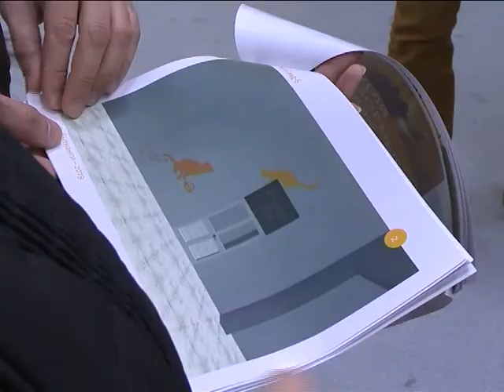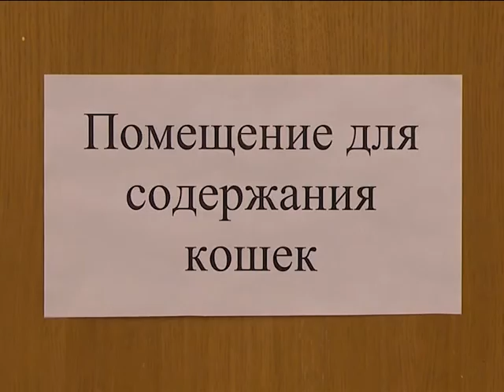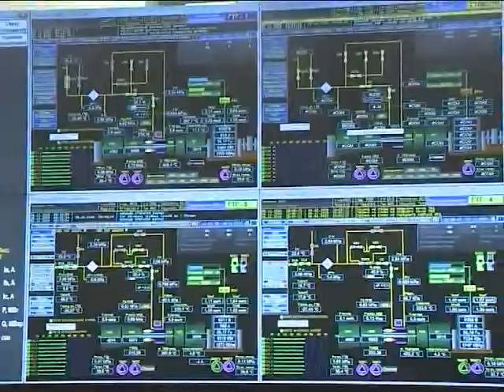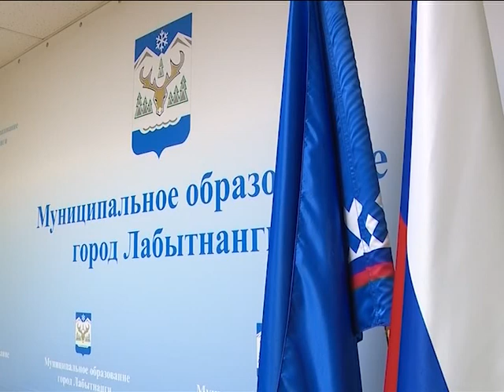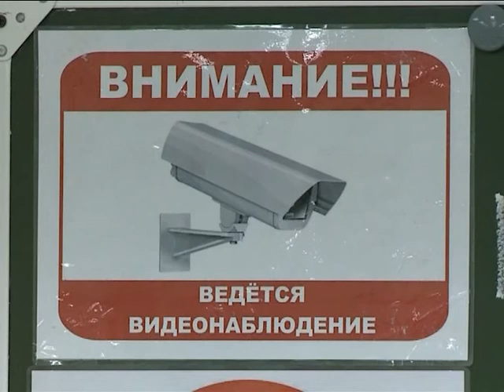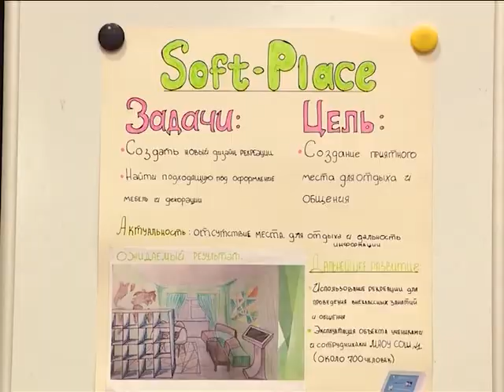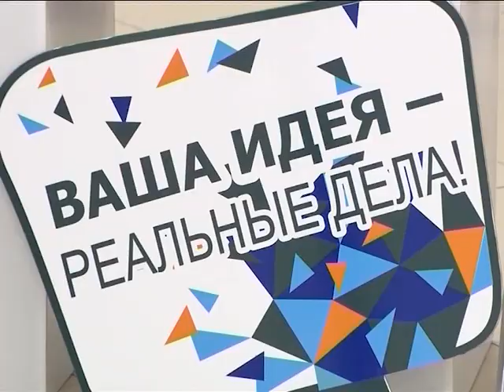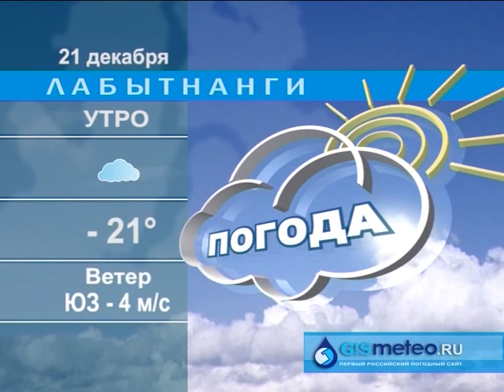«Время местное» 20.12.2019 г.